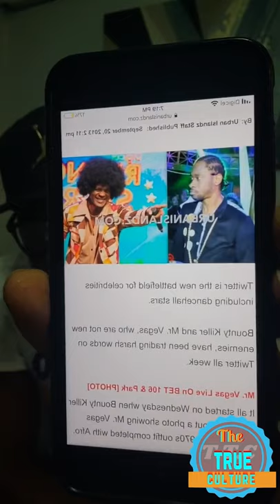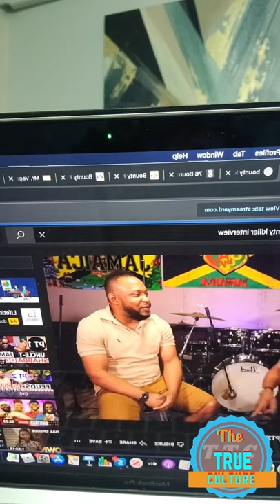Mr vegas talking about the reason why he & bounty killer got a problem & he didn’t trouble him a pt2